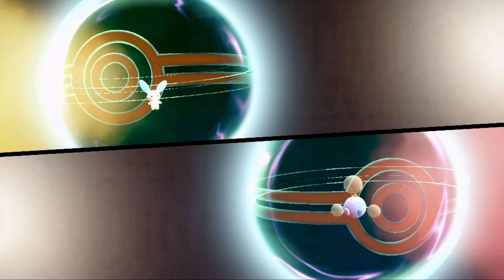Pokémon Scarlet & Violet Surprise Trade Week 73: Plusle / Minun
For this week's Surprise Trade, when I randomized the list, the Pokémon at the top was Plusle, but as I didn't want the video to only be about it, I included Minun as well, as the two Pokémon are very identical in terms of moves, but they have different stats, Plusle being the more offensive, and Minun being more defensive.
I breed for 31 IVs in at least 4 or 5 stats, and some of them have the Hidden Ability, Plusle has Lightning Rod, and Minun has Volt Absorb, and I went with Timid for the Nature as Speed is their highest stat.
Going over Egg Moves, both can learn Sing, Sweet Kiss, Charm, and Wish, and for some reason, Minun has Fake Tears as an Egg Move, even though it is also a TM move in this game. Their starting moves are Quick Attack, Play Nice, Growl, and Thunder Wave, and they can relearn Nuzzle.
Going over what both Plusle and Minun can learn through level up, they can get Helping Hand, Spark, Encore, Switcheroo, Swift, Electro Ball, Copycat, Charge, Discharge, Baton Pass, Agility, Last Resort, Thunder, Nasty Plot, and Entrainment, for some reason they both have the same level up moveset, but when you look at what they learn in Brilliant Diamond & Shining Pearl, Plusle can learn Skill Swap and Charm, while Minun learns Switcheroo and Fake Tears.
Despite the two being introduced in the generation that introduced Double Battles, and both having Abilities that power each other use, Plus and Minus where they boost the Pokémon's Special Attack when an ally has the opposite Ability, neither of them have had competitive success, there is no reason to use Plusle or Minun over any other Electric-type Pokémon. I did watch FalseSwipeGaming's video on forgotten Pokémon that need buffs, and I did like the stat spread for these two Pokémon, where Plusle was given a very high Special Attack and Speed stat that rivalved Jolteon, while Minun was given a boost in its HP and defensive stats to make it a better user of Wish, making it like Blissey or Alomomola where they are good users of Wish and have a very high HP stat.
While access to Encore and Nuzzle stand out, and for a sweeper set, Nasty Plot to boost Special Attack, Thunderbolt for the main Electric-type move, and good coverage options like Grass Knot and Alluring Voice, which can combined with a Fairy Tera Type to increase the power of Alluring Voice further, neither Plusle or Minun are viability in competitive battling, the best I could suggest is an Endeavor and Quick Attack combo, but it can be done by other Pokémon. Plusle does have Lightning Rod which stands out, but that isn't enough to save it, even Pikachu is better if it is holding the Light Ball, and as with Minun's Volt Absorb, Pawmot is better in every way, as are other Pokémon like Jolteon or Lanturn.
Don't bother using Plusle or Minun in a tag team in Double Battles, even if they were made for them, there is no hope when you are up against the big threats out there. You are better off using Raichu as it has better utility with access to Fake Out, Nuzzle, and Electroweb, and for Volt Absorb, Pawmot is still the better Pokémon.
When going through the main adventure, Plusle and Minun have had it rough, even back in their debut game, there was no reason to use them as you get Electrike in the same route as you would find these two, and while they were in Pokémon X & Y, you had access to Pikachu in one of the earlier locations. In this game, it's even worse because Pikachu is also available early on, and you can even evolve it into Raichu before you have even left Mesagoza, even though you can catch Eevee in the South Province and evolve it into Jolteon, that is another good Electric-type, I can't even recommend them in a playthrough, even though they have decent Speed and Special Attack, they have a rough time early on, even if they can learn Electro Ball at Level 19 and once they get Thunderbolt, that's when they start being useful, but the thing is when you get Raichu early on, it has Thunderbolt right away.
Both Minun and Plusle are more of niche Pokémon for Tera Raid Battles, while their Abilities pair well with Entrainment when teamed up with a very powerful ally like Chandelure, Volcarona, or any other Pokémon with a high Special Attack stat, they are more for support, not really the best pick for Tera Raid Battles either.